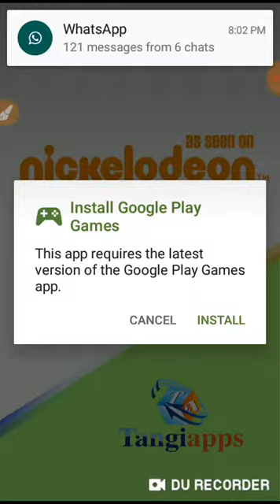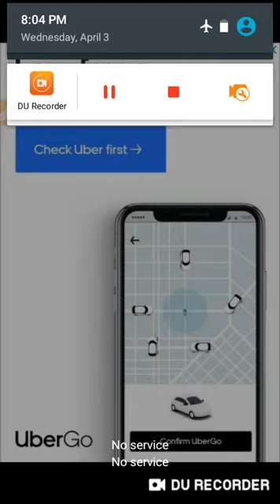Motu Patlu Kancha Game Video. 07/04/19 . 3:00Pm